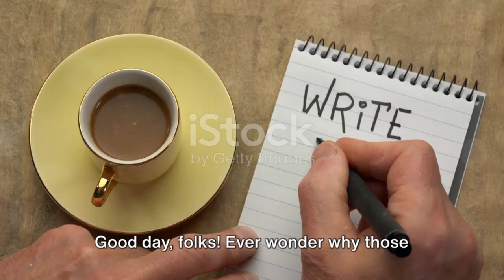Doodling with Google A Tribute to Meena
Created by Nuggets of Gold & Silver to uplift and share interesting trends